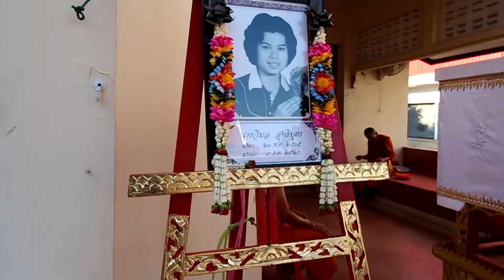เผา 1 งานฌาปนกิจ คุณวิมล สุทธิบุตร 8 12 64